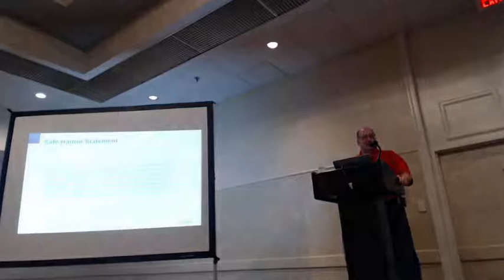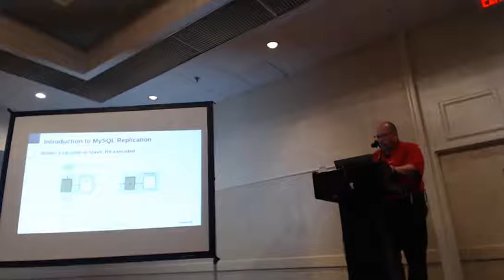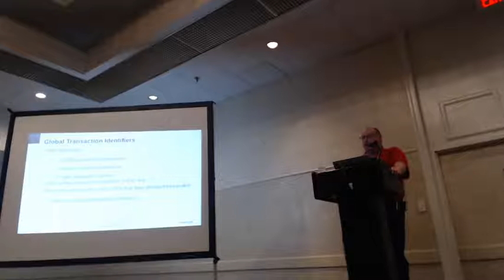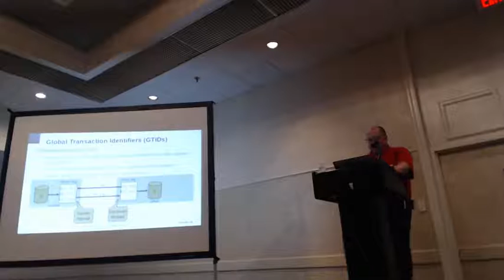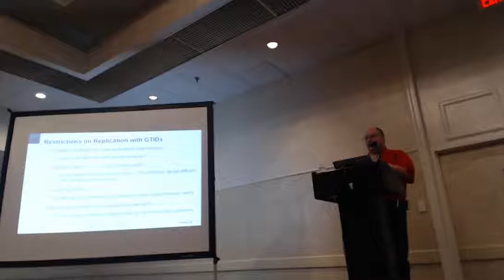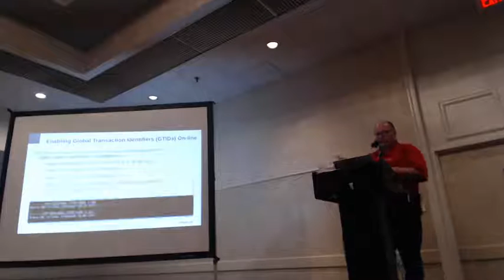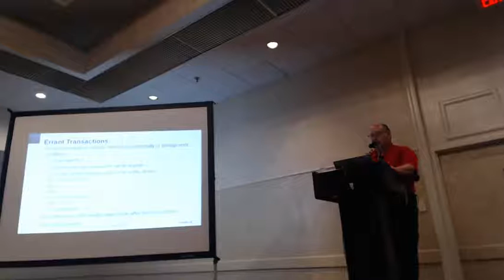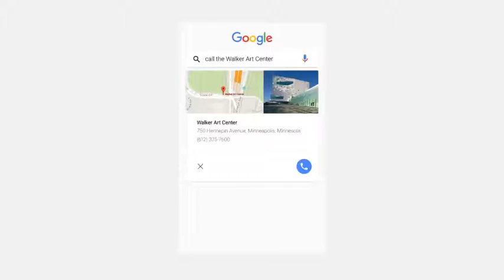Dr. Charles Bell - MySQL Replication for Grown Ups: GTIDs Made Easy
2016 SouthEast LinuxFest
Dr. Charles Bell
MySQL Replication for Grown Ups:  GTIDs Made Easy

(Apologies for quality, OBS kicked our butts in '16.  Any spots where audio is silenced is deliberate to remove audio of our staff/volunteers troubleshooting during the presentation.  Our mic input failed over to a shotgun mic which was unfortunately at point blank for those discussions.)